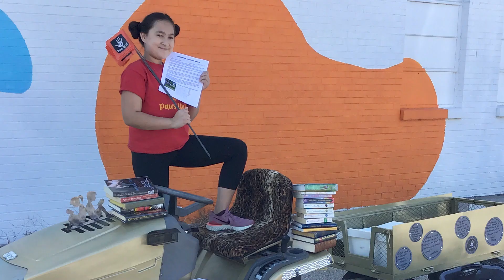2022 Annual Video